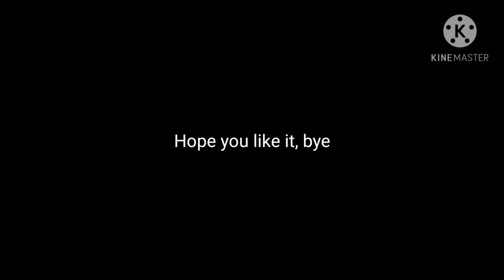What a Singular Point Ghidorah might look like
im waiting for Godzilla Singular Point